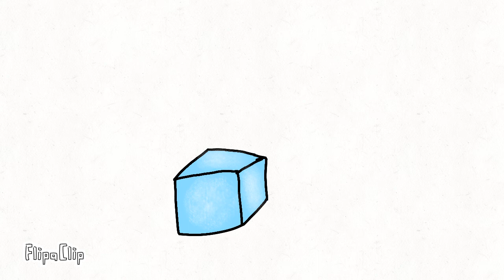ShinyBox Animation Loop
Hmhmmm.